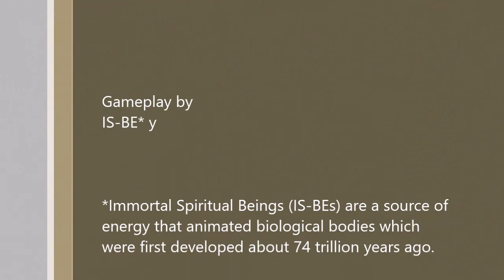Child of Light_Lp143_Perfect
光明之子 完整遊戲解鎖 (日英文版)